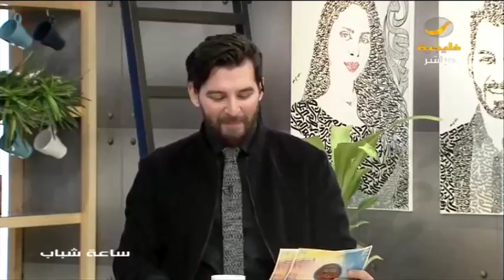سوالف .. بركان سومطرة الثائر و سيارة تتحول لماوس